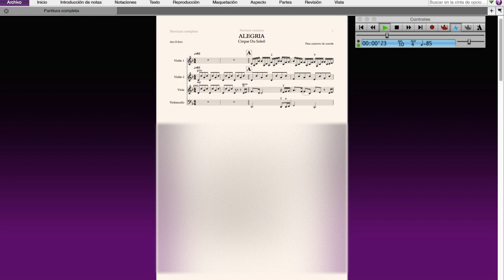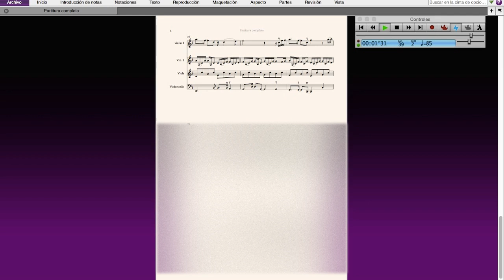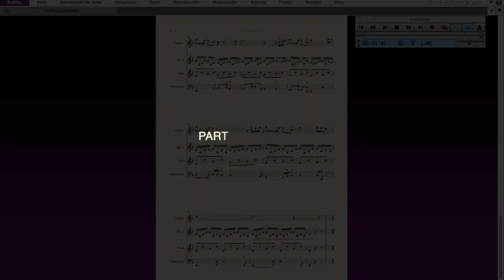Alegria Cirque Du Soleil Sheet Music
Alegria Cirque Du Soleil partitura para cuarteto
Versión para cuarteto de cuerda
Version for quartet

PARTITURAS SORT